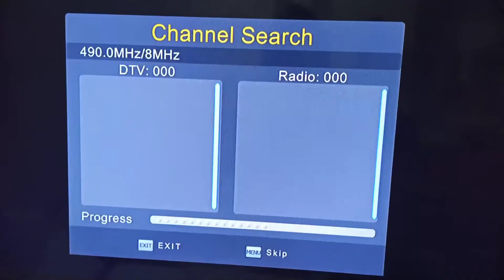DVB-T2 The Egyptian frequency 23 from Hebron, Palestine